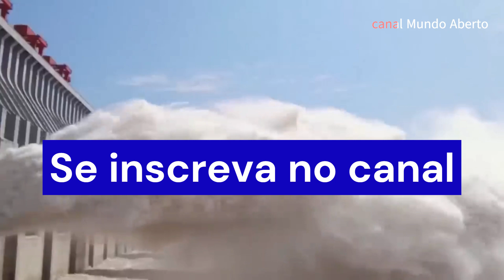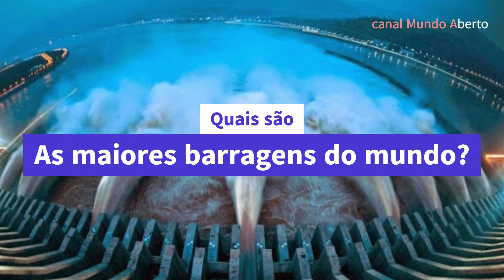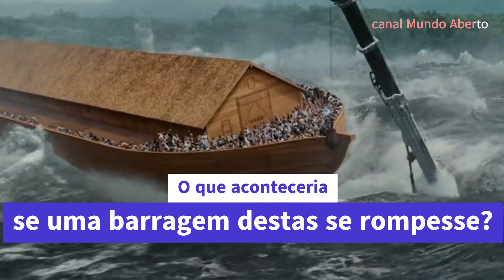O QUE SÃO AS BARRAGENS / hidrelétricas - Barragem 3 Gargantas USINA DE ITAIPU MAIORES DO MUNDO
Neste video você vai conhecer as duas maiores barragens já construidas.
Para que elas servem, e o perigo por traz de tudo.

ESTAS BARRAGENS SÃO SUPER EFICIENTES, mas oferecem um enorme risco.

Barragem das Três Gargantas, localizada na China,  é a maior do mundo.

Barragem da usina de Itaipu,  localizada no Rio Paraná, no trecho de fronteira entre o Brasil e o Paraguai.